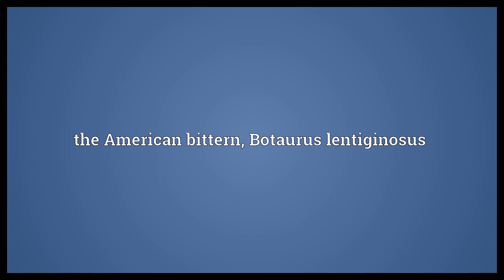Shitepoke Meaning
Video shows what shitepoke means. the green heron, Butorides virescens. the black-crowned night heron, Nycticorax nycticorax. the American bittern, Botaurus lentiginosus.  Shitepoke Meaning. How to pronounce, definition audio dictionary. How to say shitepoke. Powered by MaryTTS, Wiktionary